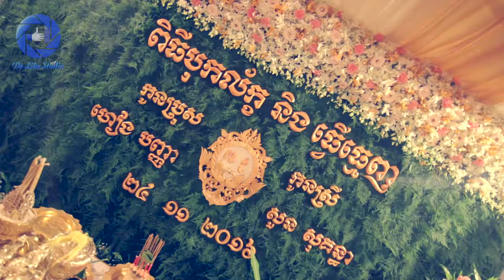Panha&Dora Wedding At Phnom Penh Capital City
វីដេអូជិត ៥នាទី នេះហើយ ជាហេតុផលដែល
- បងមិនសូវហ៊ានទិញកាដូរដែលមានតម្លៃថ្លៃៗ ជូនអូន
- បងមិនសូវមានពេលគ្រប់គ្រាន់សម្រាប់អូន ព្រោះតែការងារ
- អូនតែងតែខឹងបង ហេតុអ្វីធ្វើមុខស្អុយ ពេលចំណាយច្រើនម្តងៗ
- បងតែងតែស្ងាត់ស្ងៀម នៅពែលដែលអូនសរសើរពីសង្សារអ្នកដ៏ទៃ ដែលធ្វើអ្វីគ្រប់យ៉ាងដើម្បីមិត្តស្រីខ្លួន
- អូនតែងតែអន់ចិត្ត ព្រោះបងមិនសូវយកចិត្តទុកដាក់ និងតែងតែឲ្យអូននៅម្នាក់ឯង
- បងមិនហ៊ានបបួលអូនទៅដើរលេងគ្រប់ទីកន្លែងជាមួយបង ។
តែអ្វីដែលបងរំភើបនោះ! គឺអូនតែងតែអត់ធ្មត់ និងអធ្យាស្រ័យខ្ពស់ឲ្យបងជានិច្ច ហើយបងក៏ចង់ប្រាប់អូនដែរថា មូលហេតុខាងលើដែលកើតឡើងនេះ មិនមែនថាបងចិត្តចង្អៀត ឬលែងស្រឡាញ់អូននោះទេ ព្រោះអ្វីដែលបងចង់ធ្វើតំបូងគេសម្រាប់អូននោះ គឺបងត្រូវតែជូនផ្កាស្លាដល់ប៉ាម៉ាក់របស់អូនតាមប្រពៃណីជាមុនសិន ចំពោះបញ្ហាខាងលើដែលតែងតែធ្វើឲ្យអូន រអ៊ូ អន់ចិត្ត ឯការ និងខឹងបង គឺគ្មានអ្វីដែលបងមិនអាចធ្វើបាននោះទេ !!! ដឹងនៅប្រពន្ធសម្លាញ់ចិត្តរបស់បង !!! ស្រឡាញ់អូនណាស់យាយបិ !!!
Note: សូមមេត្តាស្តាប់ដាក់កាស់ ពេលមើលវីដេអូនេះ ហើយបើកសម្លេងឲ្យខ្លាំងបន្តិច ពេលនោះអ្នកនឹងដឹងថា តើអត្ថន័យដែលរៀបរាប់ខាងលើមានន័យយ៉ាងណាហើយ !!! ពិតជាឡូយមែន ជាពិសេសត្រង់ឃ្លាថា " ស្រឡាញ់អូនណាស់យាយបិ " ហាហាហាហា !!!
Heang Panha & Pit Dora Wedding
Pictures, Videos and Music are Our
Professional Skills Serving All Events.